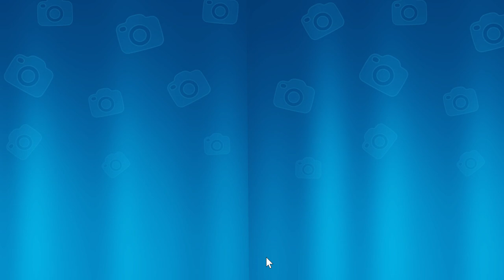Gardenscapes 2023 10 18 20 11 09